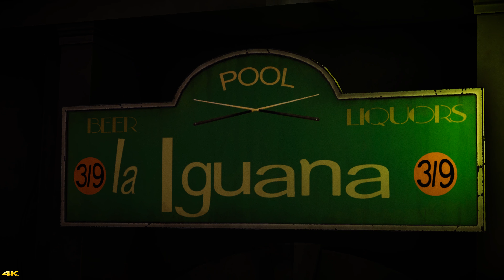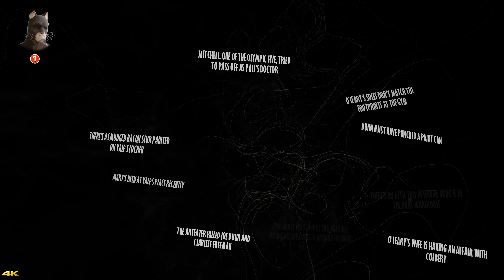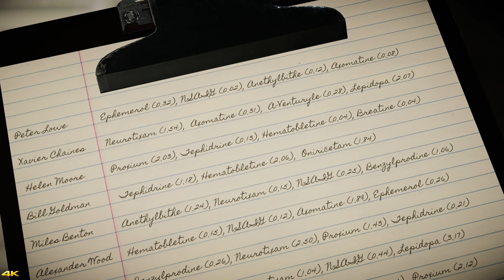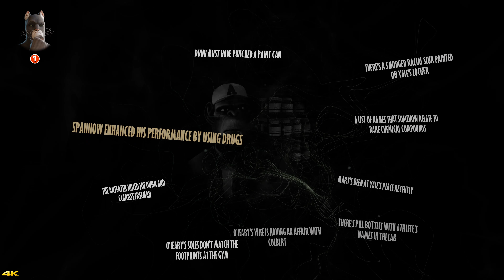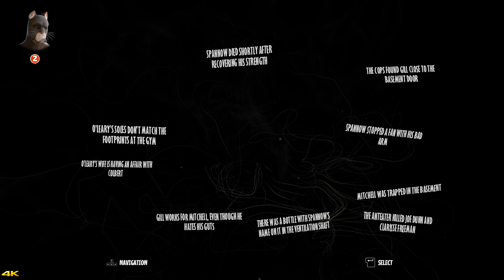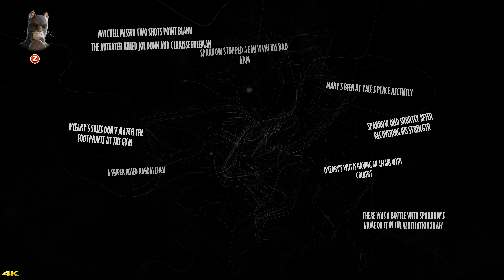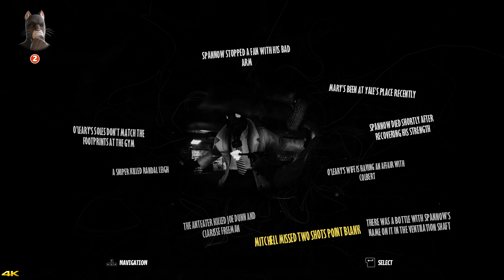Blacksad Under The Skin [Let's Play] [PC] [P9]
►Thanks for checking out my Blacksad Under The Skin [Let's Play] [PC] [P9] video in 4K. Hit that thumbs up button if you liked the video and want to see more.

Features:

    An official and all-new story for BLACKSAD, set in the comic book series’ unique world, perfectly recreated for gamers.
    An investigative narrative game with gameplay combining investigations, puzzles, quick time events (QTE) and multiple-choice dialog.
    Choices that directly influence the development of the character and the story's ending.
    More than 30 characters, including new faces and old favorites, each with their own story.
    An immersive world with a jazz soundtrack to rival the very best of Hollywood’s film noir.
    Fans of adventure games will love its gameplay and narration while fans of the comic book series will be thrilled to rediscover the characters and graphic style of this unique world.
    A dark world of anthropomorphic animals

►Gaming Hardware:

Monitors (3): Asus ASUS ROG SWIFT Curved PG348Q, 34" 100Hz
Acer Predator X27 4K HDR 144Hz
Disks: Samsung 970 EVO Polaris 500GB M.2 & 1TB M.2 / Samsung 1TB 860 EVO SSD
GPU: MSI GeForce RTX 2080TI Duke
RAM: Team Group 8Pack 32GB (4x8GB) DDR4 3200MHz Quad Channel
Motherboard:Asus Prime X299-Deluxe (Socket 2066) Intel X299
CPU: Intel Core i9-7920X 2.9Ghz OC 3.5Ghz
Keyboard: ASUS ROG Claymore
Mice: Logitec G403
Camera's: Logitech C922 Pro Stream Webcam / Canon 200D DSLR Camera
Microphone: Blue Yeti Blackout
Headphones: SteelSeries Arctis Pro Wireless
Other: Stream Deck